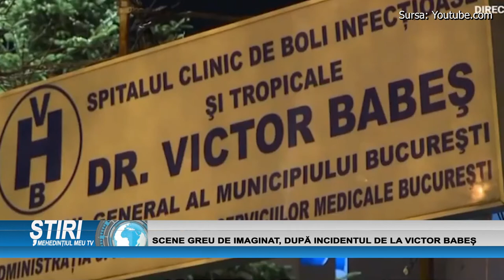SCENE GREU DE IMAGINAT, DUPĂ INCIDENTUL DE LA VICTOR BABEȘ